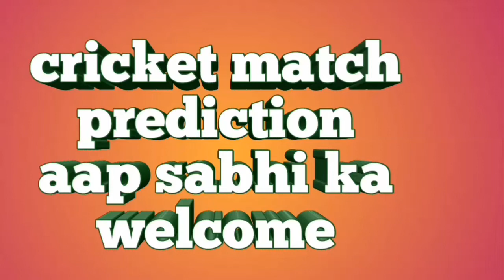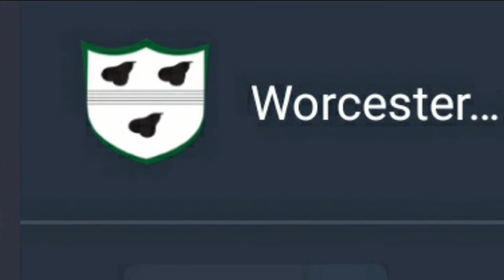09 August NatWest T20 Blast 2018 || Worcestershire vs Derbyshire || cricket prediction today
09 August NatWest T20 Blast 2018.
Worcestershire vs Derbyshire match prediction.